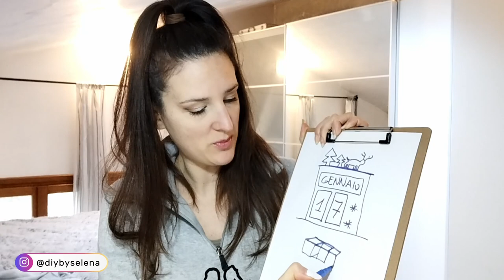Guarda come usare le SAGOME in LEGNO beebeecraft 🌲❄ IDEA FAI DA TE che userai tutto l'anno 🌲❄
🇮🇹 ITALIANO

➡️ Programma Collaborazioni YouTube: Ricevi prodotti gratuitamente realizzando video per noi, potrà avere la possibilità se hai 100 iscritti. Se sei interessato, clicca sul seguente link per contattarci

🇬🇧 ENGLISH

➡️ Beebeecraft YouTube Program: Get Free Products by doing videos for us, you will get the chance if  you have more than 100 subscribers.
And please send the video links along with the picture of your crafts(might have a chance to be shared in our website)to me when you finished.